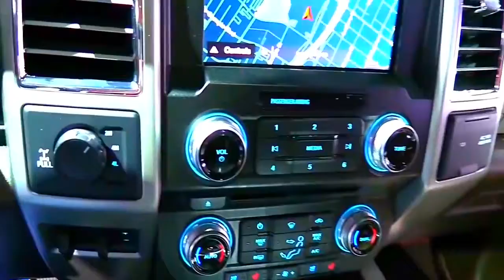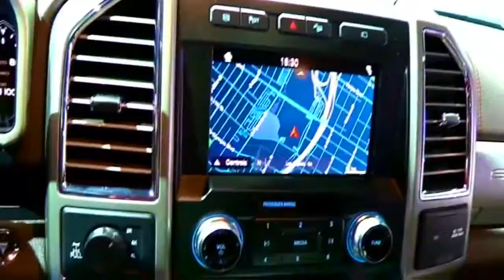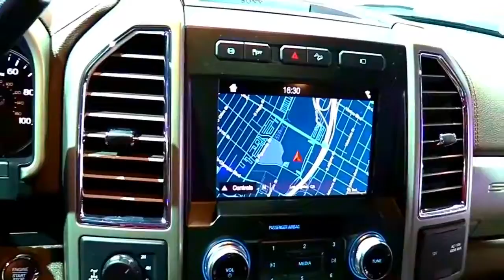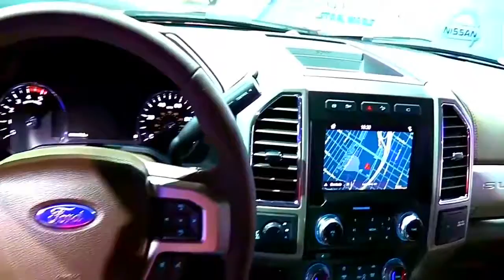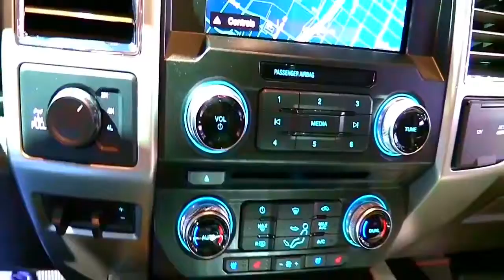2017 Ford F 250 King RanchSpecial FullSys Features | Exterior Interior | First Impression